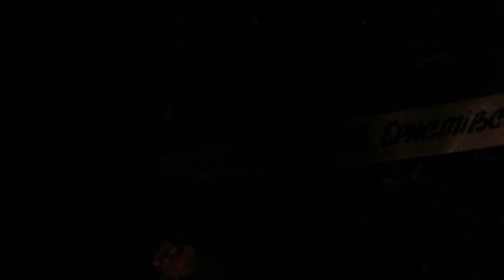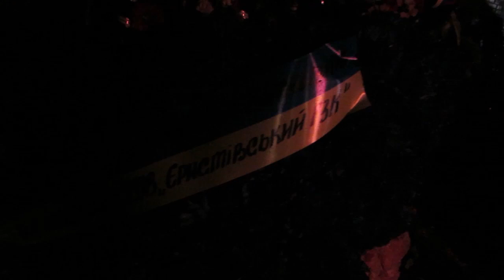VLOG: 9 МАЯ ВЕЧНЫЙ ОГОНЬ 09.05.2014